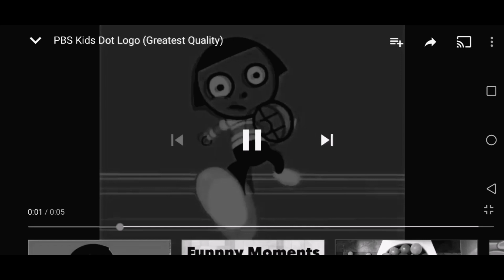PBS Kids Dot ID Logo Bloopers